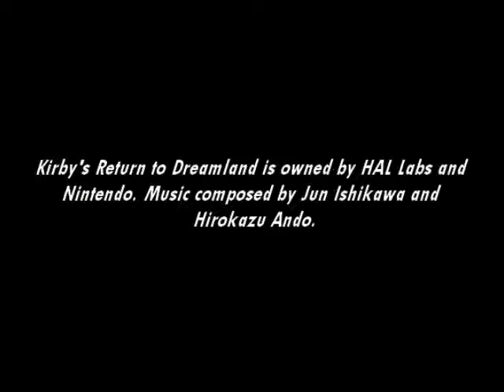[Music] Kirby's Return to Dream Land - Egg Engines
The first of two worlds at Halcandra...